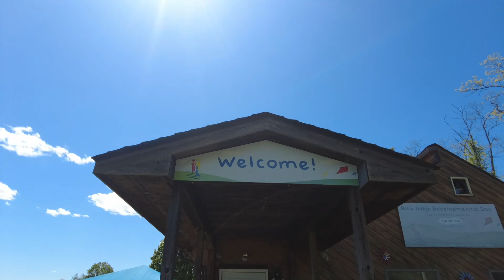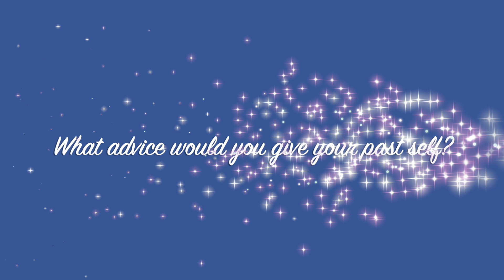Emily Keesling, WCC student from Early Childhood Development & Blue Ridge Developmental Day School.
Emily Keesling is talking about her experience while enrolled in the WCC Early Childhood Development program and employment at Blue Ridge Developmental Day School.